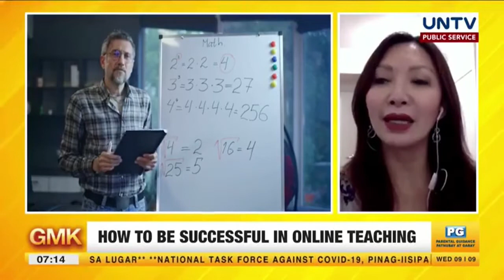How to be Successful in Online Teaching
If you are a trainer, a teacher, a coach, an artist, an entrepreneur who wants to reach more learners online and make the most of the new teaching modality, join our discussion.

Today on UNTV-37 - Good Morning Kuya
SEPTEMBER 09, 2020 | 0700H
Topic: How to be Successful in Online Teaching